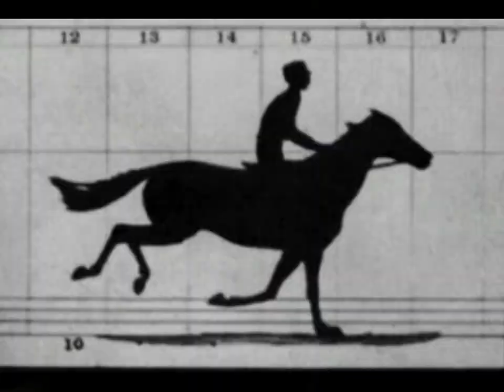der froschkönig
die sprachaufnahme DER FROSCHKÖNIG entstand 1985 am UHER tonband - bis zur digitalisierung der sprachaufnahme 2019 sind 34 jahre vergangen, bis ich nach etlichen fehlversuchen auf die idee kam, es auf umwegen mit TRICK17 zu versuchen: die.wege dorthin: die kopie der aufnahme auf mc cassette,, tape, 2 kleine lautsprecher, diktat app und mit dem tablet aufgezeichnet.
das audio ist nicht optimal, doch es in ein einfaches video einzubinden, das musste jetzt und hier SEIN.